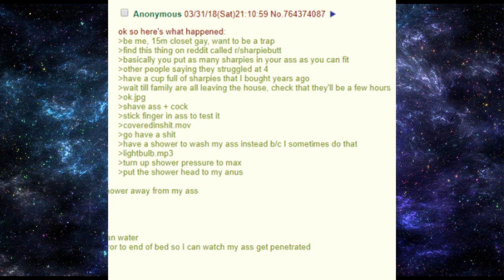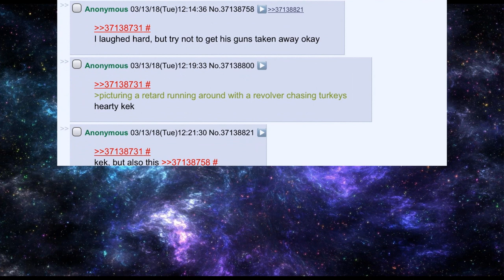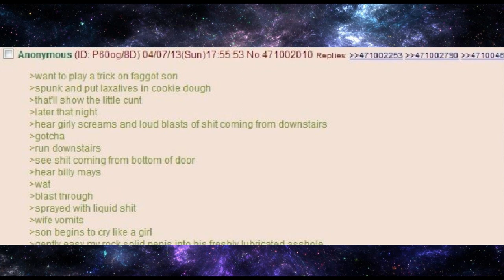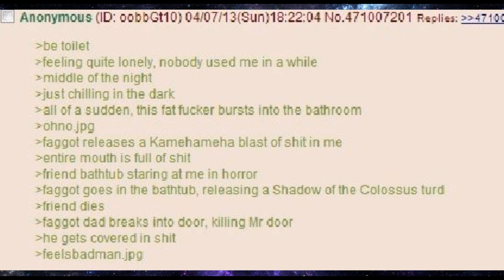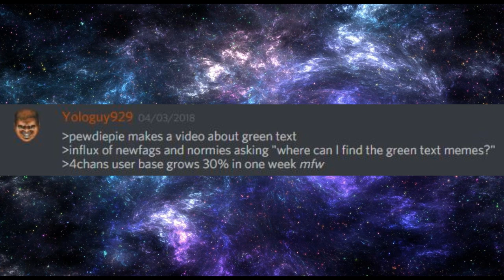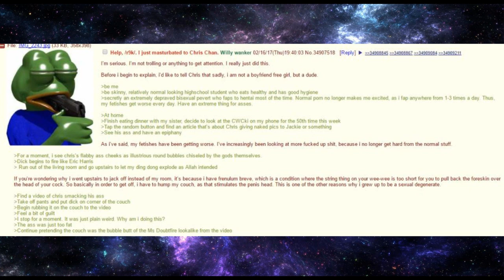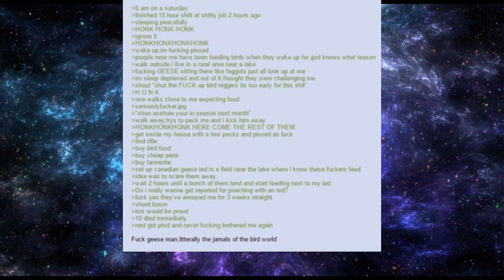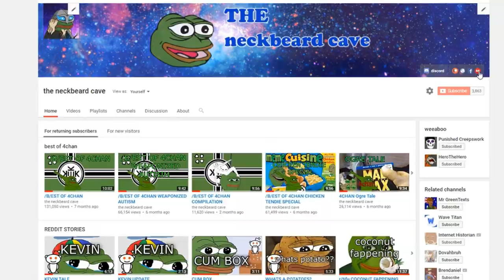/B/EST OF 4CHAN 🍀 FAN SUBMISSION'S